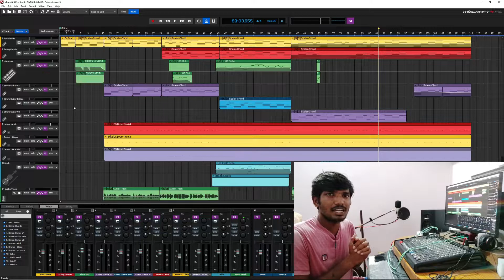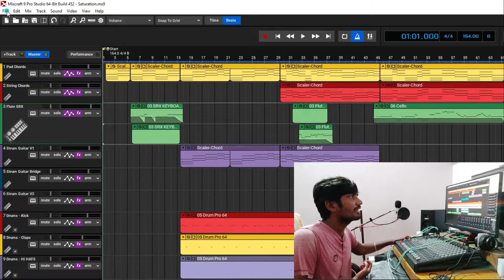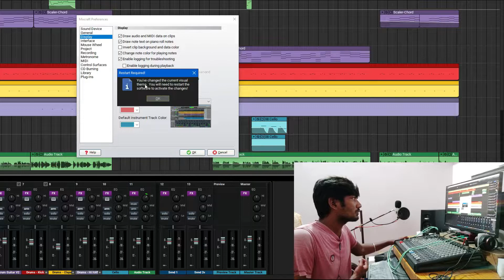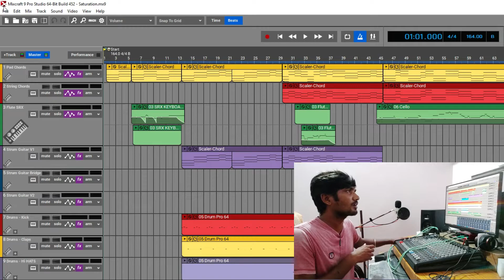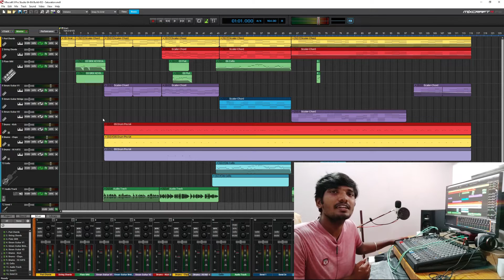How To Change Mixcraft Themes - Mixcraft Studio (Tamil) | Tutorial Session 15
😊Welcome You All To Soulful Studios🙏

Watch complete video about how to change mixcraft theme in mixcraft 9 pro studio and mixcraft 9 recording Studio. I Hope, you all like this mixcraft theme changing tutorial video and it's very attractive for workflow.

Thennarasu Paramasivam